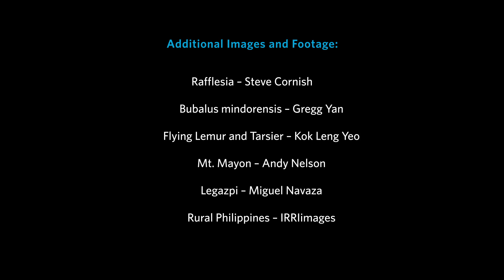How Do the Many Islands of the Philippines Contribute to Its Biodiversity?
How do the many islands of the Philippines contribute to its biodiversity? Despite pressure from the country's growing population and global change, diversity of life on the land is high and species richness in the sea is unsurpassed on the whole planet.